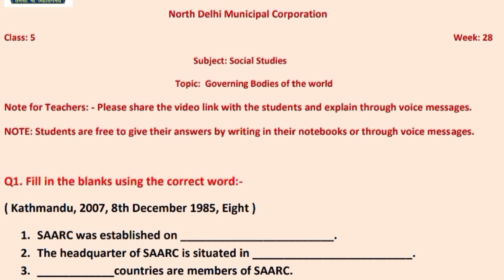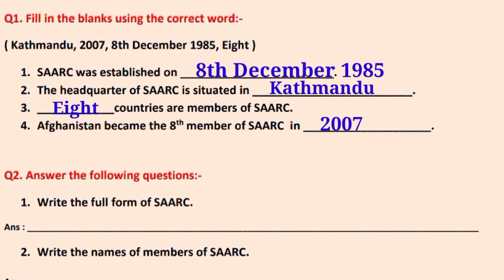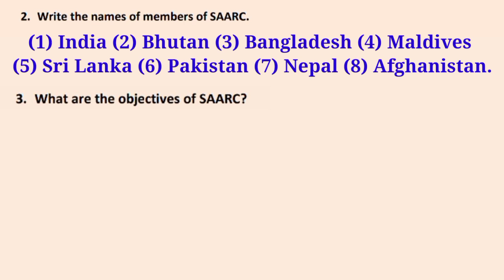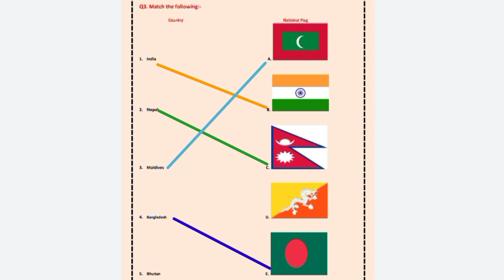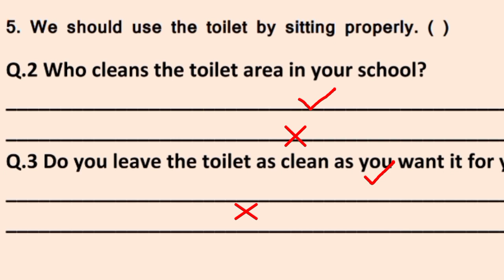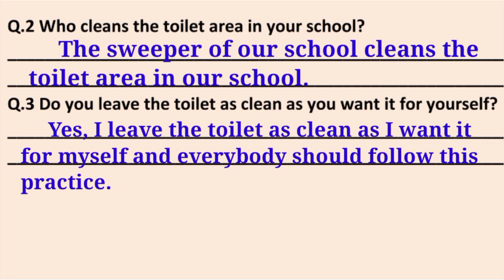Class 5 SST Week 28 (19/2/21) Social Studies Worksheet English Medium governing bodies of the world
MCD Worksheet Solution Class 5 SST Week 28 (19/2/21) Social Studies Worksheet English Medium governing bodies of the world |knowledge Kingdom